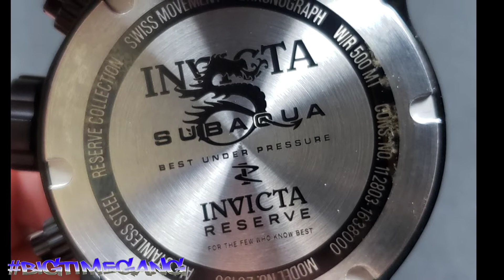INVICTA RESERVE SUBAQUA SPECIALTY METEORITE DIAL 26198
SUBAQUA SPECIALTY SAS METEORITE INVICTA RESERVE
52MM CASE DIAMETER
BLACK IONIC PLATED CASE
BLACK SILICONE STRAP
SWISS RONDA Z60 QUARTZ MOVEMENT
ALL SCREW DOWN CROWN AND PUSHERS
METEORITE DIAL / BLACK ACCENTS ON THE DIAL

BIG SHOUT OUT TO MY BUDDY JOHN GANGI FOR THIS PIECE

SPECIAL THANKS to AD VAN DIJK for creating all my intros and logos. I'm very appreciative buddy

SHOUT OUT TO THE INVICTAHOLICS FACEBOOK GROUP!!! Go join if you haven't already

BEATS BY TBT (ME)😎